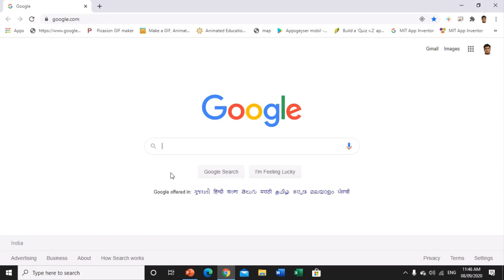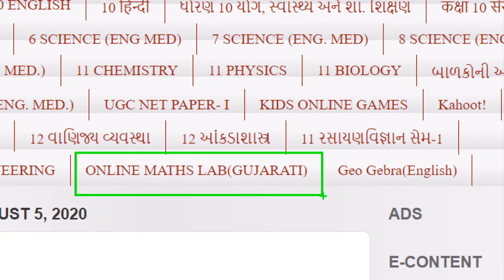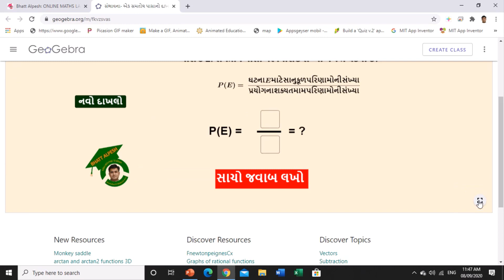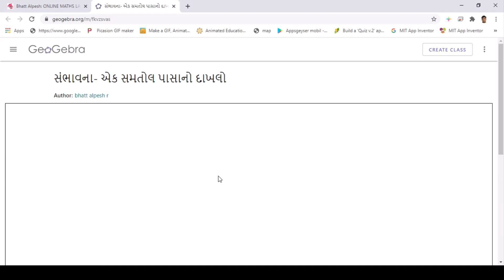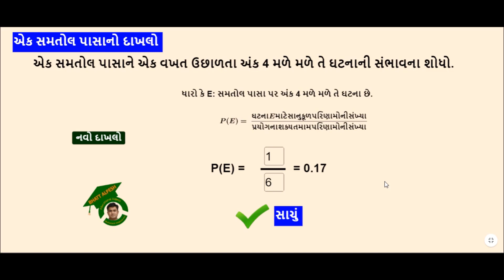STD 10 | STD 9 | MATHS | PROBABILITY | SAMBHAVNA | CHAPTER 15 | ONLINE MATHS GAME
15. સંંભાવનાના દાખલાની ઓનલાઇન ગેેેમ
ગણિત રમતા રમતા ભણો